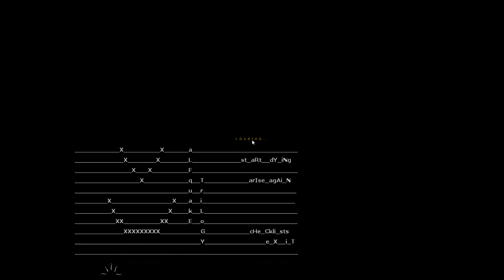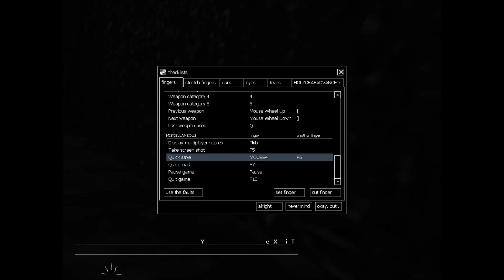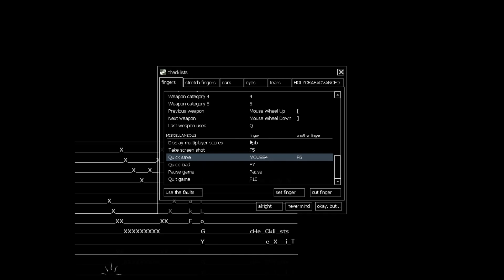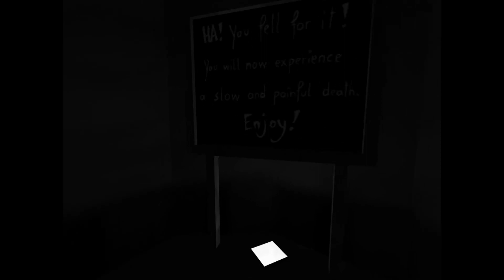Half-Quake : Chapter 3 (part 1)